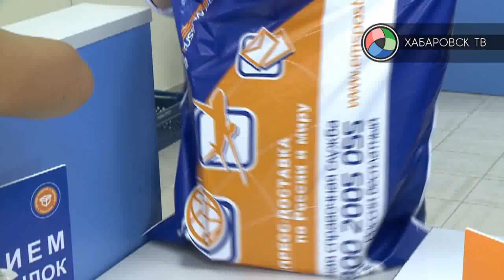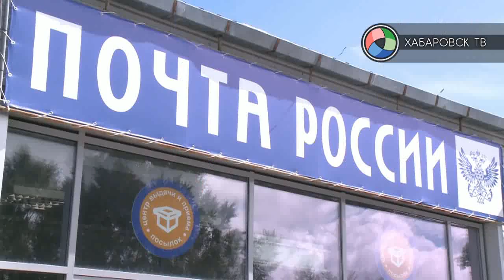Скоростные посылки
Посылки будут доходить до адресатов быстрее в несколько раз. В Хабаровске открылся специализированный центр. Снизить нагрузку на почтовые отделения - к этим условиям Почту России заставил адаптироваться спрос на рынке услуг связи, объяснили специалисты. Ежегодно федеральное подразделение обрабатывает около 200 млн. посылок. Цель - оборудовать в стране как минимум 500 подобных отделений. В материале возможно упоминание платформ корпорации Meta (запрещена на территории Российской Федерации)